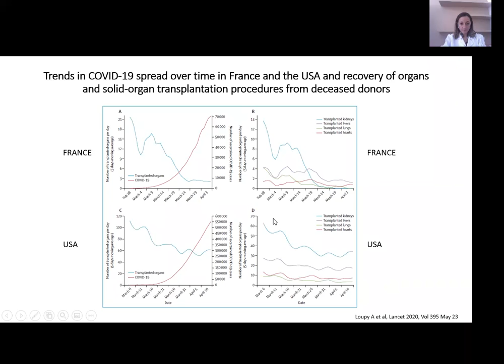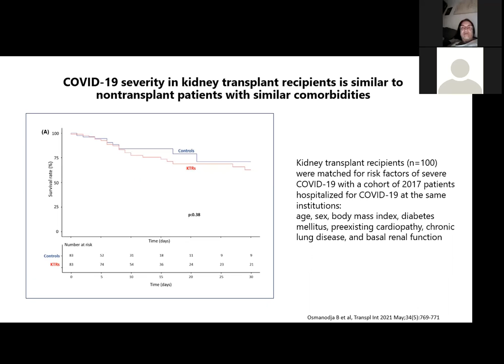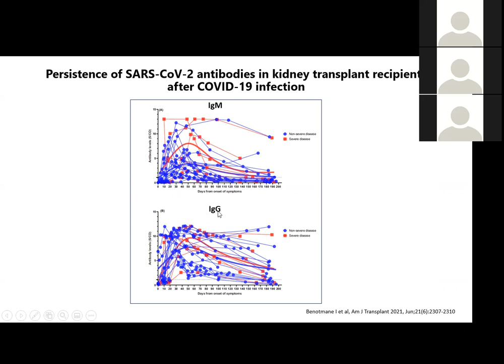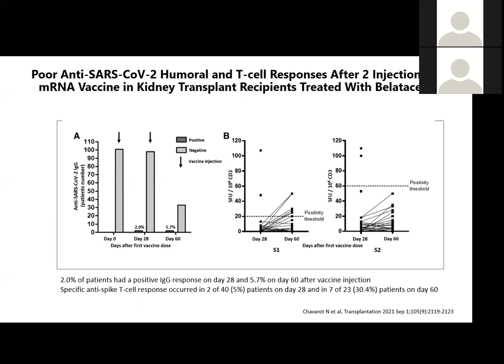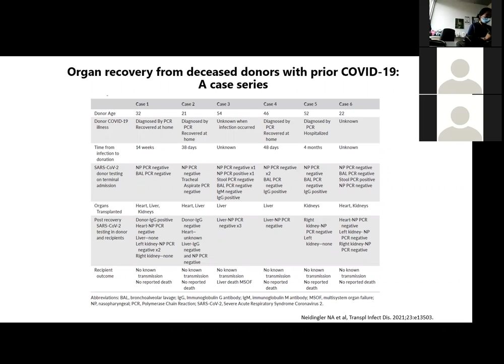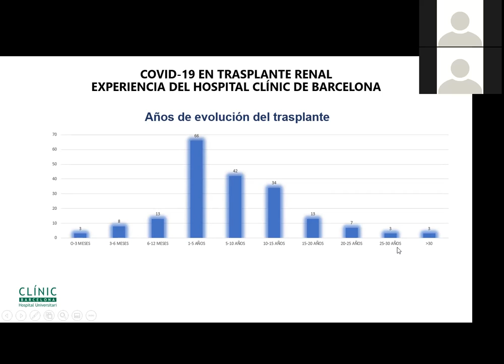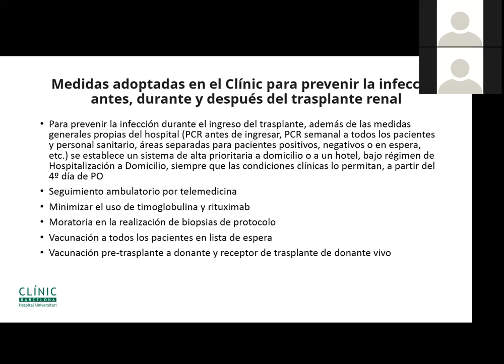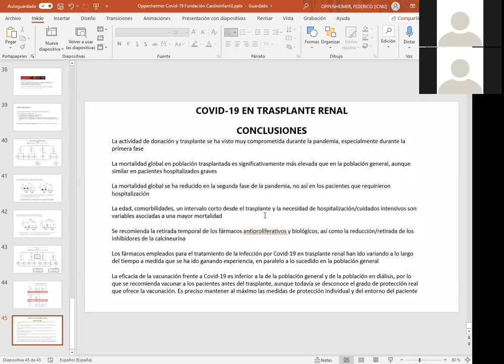Grand Rounds - Consideraciones y Desenlaces de Trasplante Renal Durante la Pandemia por COVID-19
Grand Rounds en Medicina de Trasplantes - Consideraciones y Desenlaces de Trasplante Renal Durante la Pandemia por COVID-19

Federico Oppenheimer MD
Consultor Senior de la Unidad de Trasplante Renal​
Hospital Clínic​
University of Barcelona​
Barcelona, España​